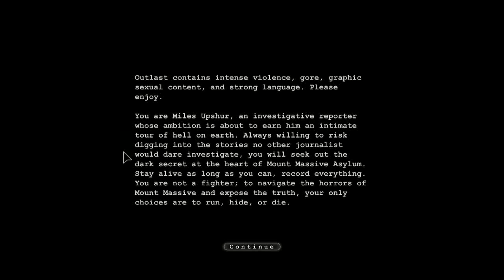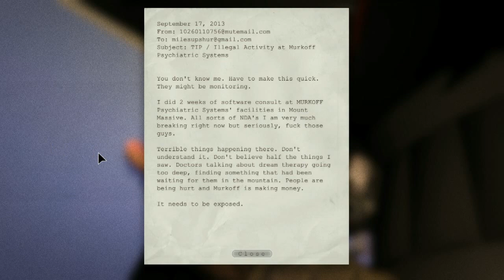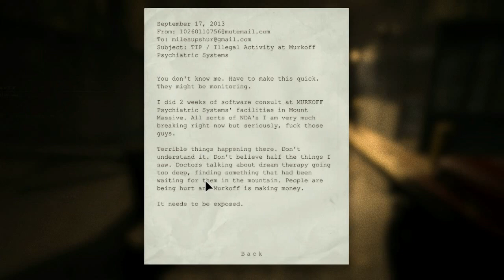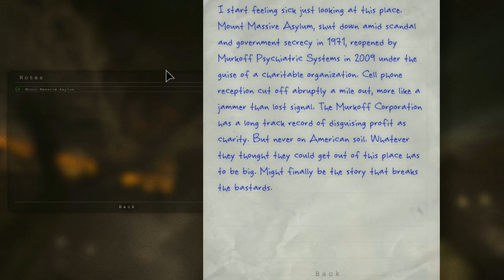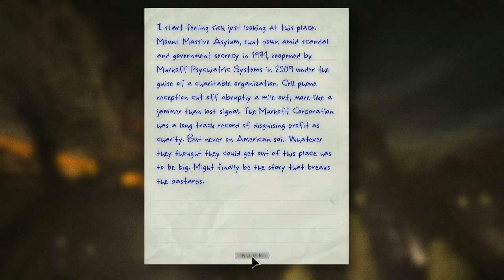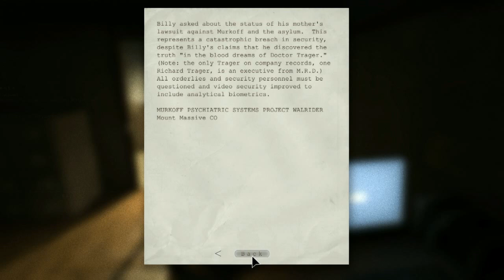Playing simulator - Drink spilling thrilling - Outlast part 1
Me and Foz enter into the scary world of Outlast.